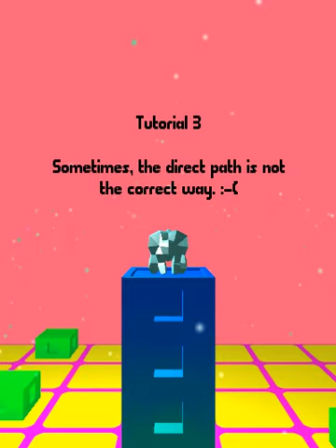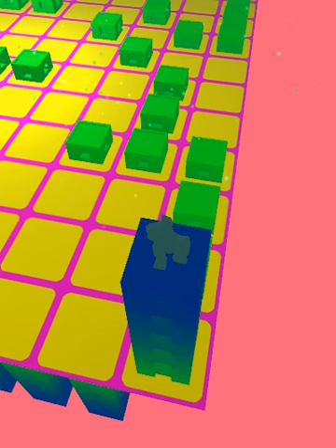Mini Ludum Dare #23: 1930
"1930" was made with Unity3D for the Mini Ludum Dare #23 ) on Sunday, January the 23rd. The theme was "The name of the game must be a year", with subtheme "Spring physics" (which I mostly ignored).

I created the concept, wrote the code (in C#) and modelled the level. Jana Reinhardt created the 3D model for the gorilla.The music was downloaded .

It's a singleplayer game, where you have to memorize a path from one blue building to another. The path is presented at the start of each level, and can contain gaps which you have overcome with a long jump. The game only has 8 levels, as development time was pretty short.